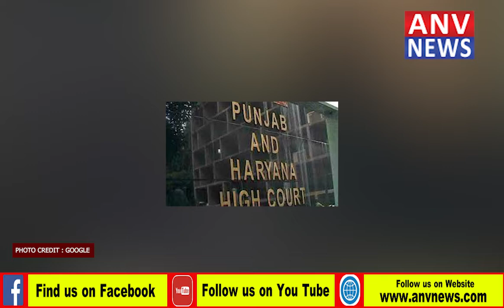पंजाब के प्रस्ताव का हरियाणा में विरोध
पंजाब युनिवर्सिटी के मुद्दे पर विरोध
केंद्रीय युनिवर्सिटी बनाए जाने के समर्थन में हरियाणा नेता